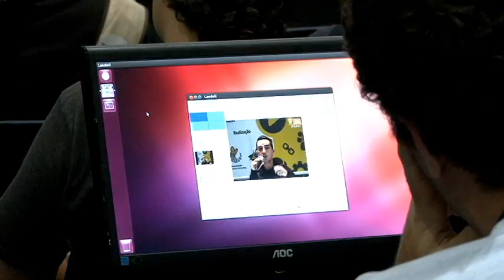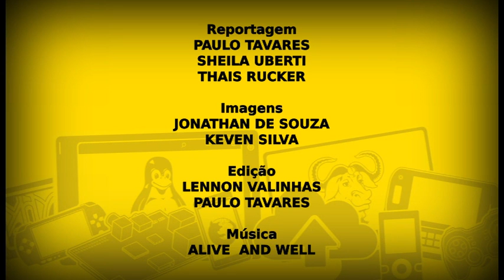Vídeo de Encerramento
A síntese do que foi o 15º Fórum Internacional do Software Livre, segundo idealizadores, coordenação e participantes. O evento foi realizado na cidade de Porto Alegre, RS, de 07 a 10 de maio de 2014.